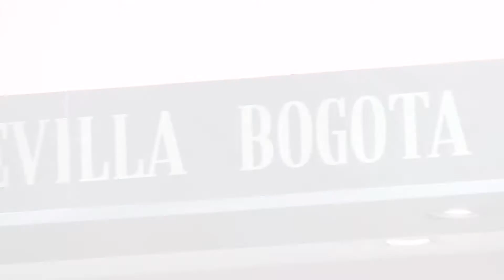100 Montaditos presentó el "Mita Mita" - Claro Fanáticos | Javier del Cid Meyer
Fuimos a 100 Montaditos en Majadas Once a la presentación de "Mita Mita", un nuevo servicio donde el cliente podrá pagar una mitad de su cuenta hoy y la otra dentro de un mes